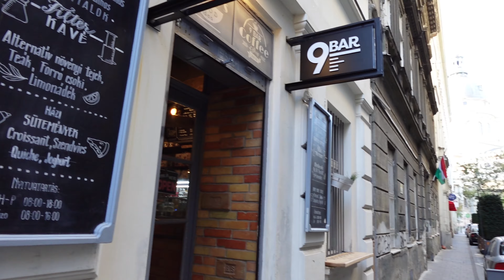WaterpoloTrips BUDAPEST: DAY1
WaterpoloTrips BUDAPEST: Morning of Day1

Amazing first day of the hungarian experience with a dive in the training session of OSC Waterpolo Team.

Special thanks to the coach and Olympic Champion Daniel Varga, the vice Robert Kovacs and the assistant Balazs Miklos.

Special morning for me and - I hope - for you all.